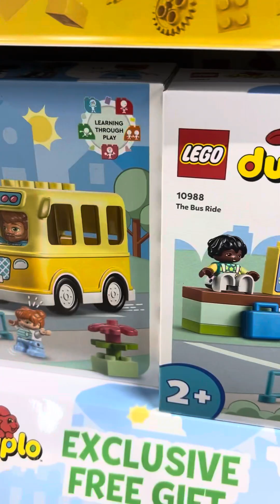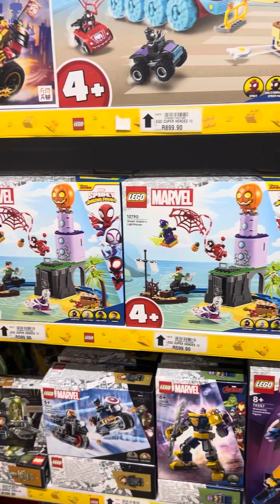Lagos🦋❤️🧿flex#shortsvideo dance funny #